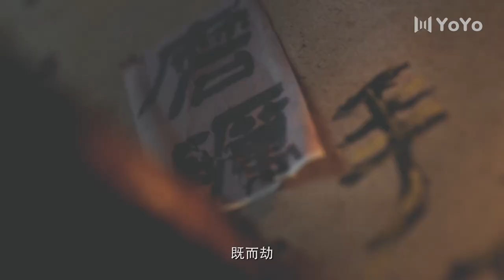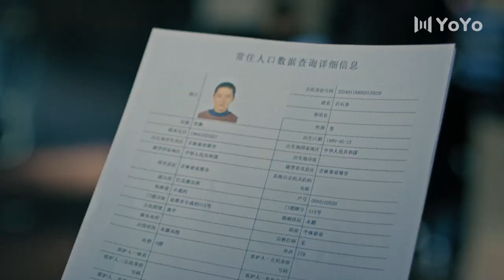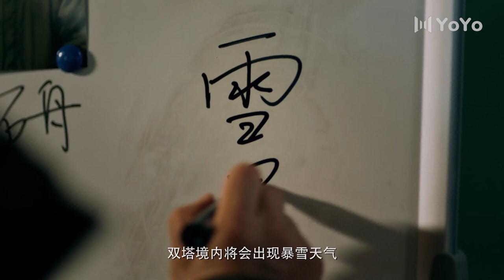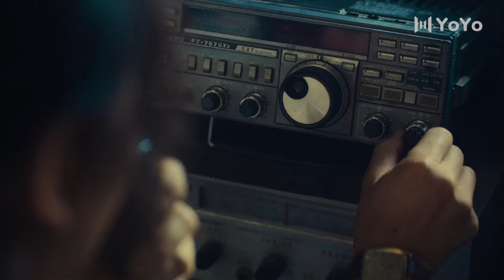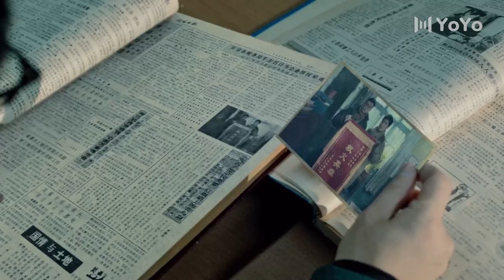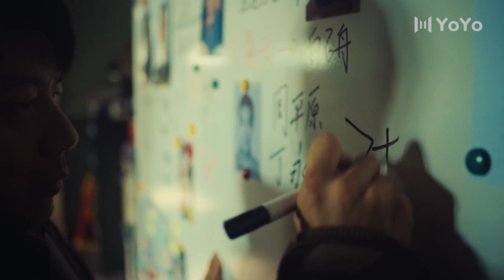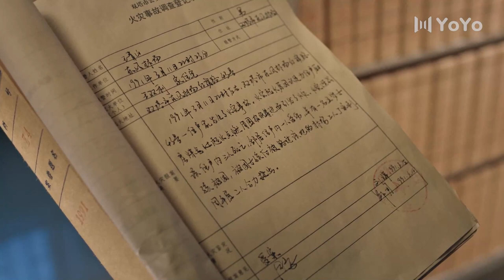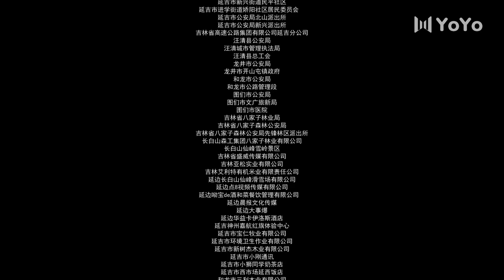【ENG SUB】双探 09 | Double Tap 09（段奕宏 / 大鹏 / 曾美慧孜 / 郑楚一 / 张国强 / 邢佳栋 / 刘威葳）